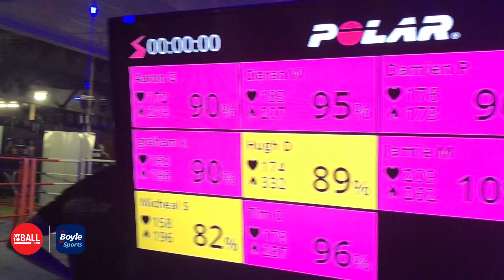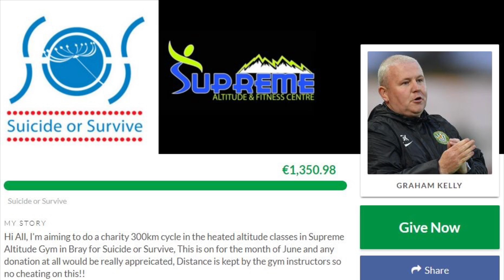Off The Ball's League Of Ireland Podcast | Suicide Or Survive Special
Jamie Moore presented a very special edition of our League of Ireland Podcast this week.

He spent Wednesday with Bray Wanderers 1st team coach Graham Kelly, who has just completed his 300km charity cycle called Suicide or Survive which has been done in an altitude chamber heated to 50 degrees with just 15% oxygen.

Jamie spoke to Graham along with Hughie Douglas, Dan Casey, Michael Schlingermann and Max Kouogun and took part in part of the cycle.

Our League of Ireland coverage is brought to you with thanks to BoyleSports